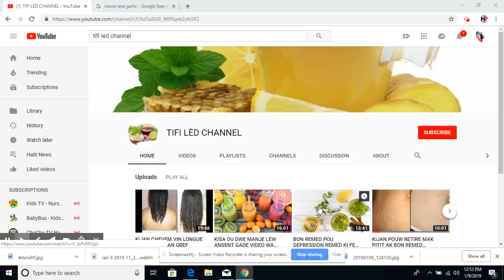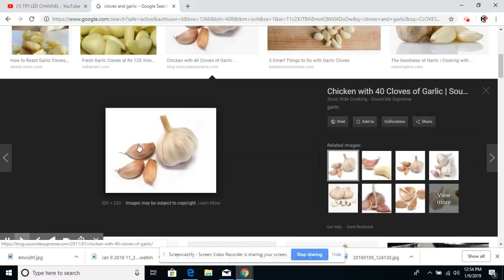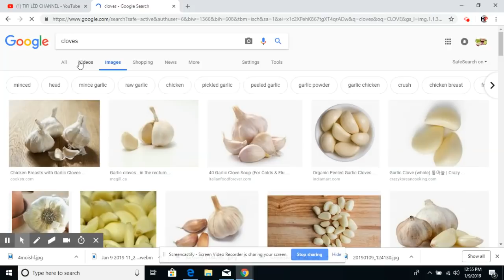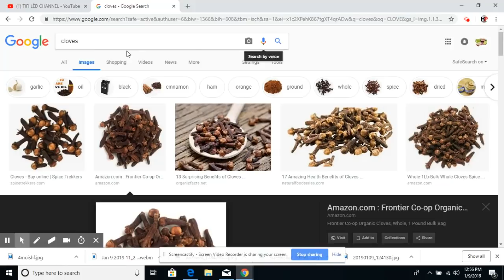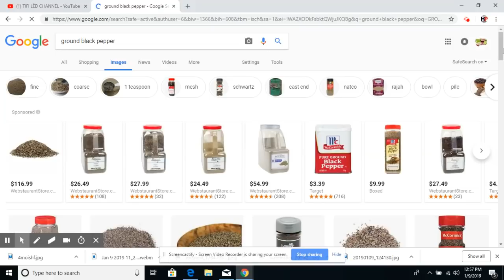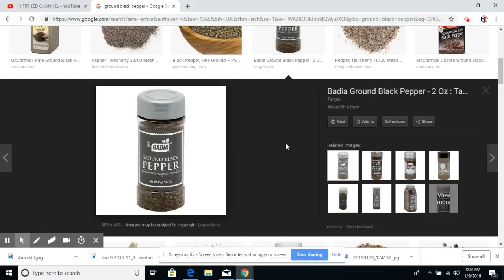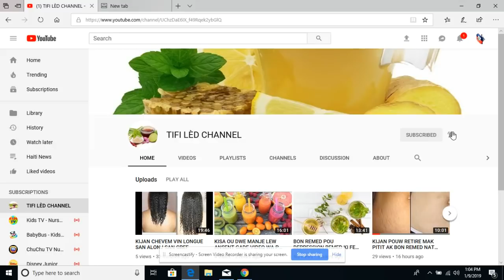PI BON REMED POU MAL DAN GADE VIDEO SA OU PAP REGRET